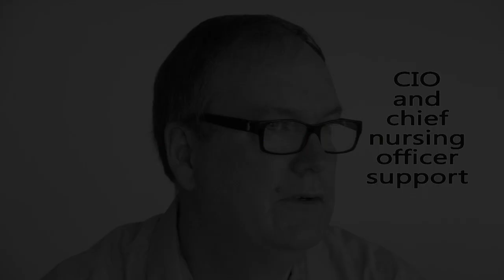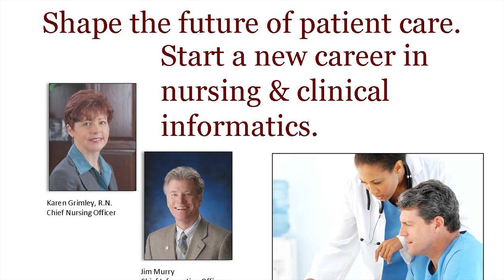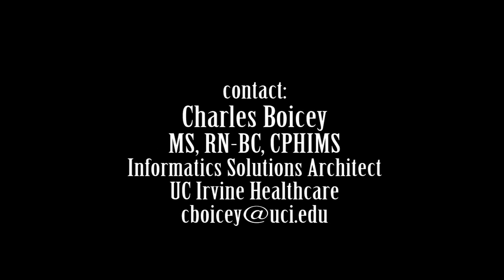Nurse informaticists take electronic medical records to the next level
UC Irvine Healthcare develops an innovative program that trains nurses to become nurse informaticists -- individuals who help design technologies involved in the nursing practice. One such technology is electronic medical records, which help UC Irvine nurses improve documentation and communication of patient information.